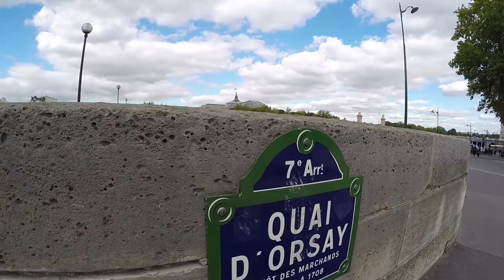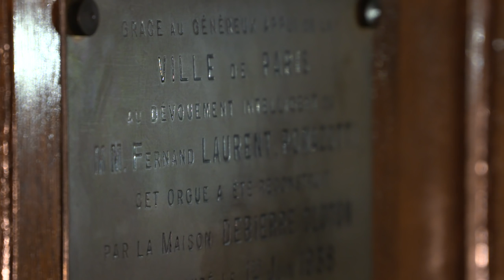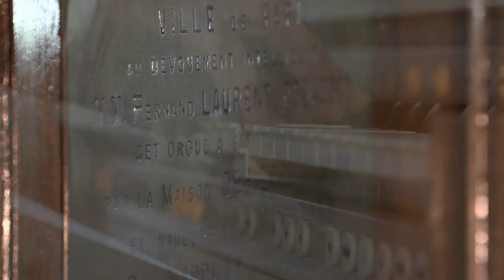Experience LiVE: Andantino, D. Bédard.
Discover this sample set of the new Johannus LiVE: Paris, Église Notre-Dame d'Auteuil, Cavaillé-Coll organ.

The Johannus LiVE marks the definitive dawn of a new era in organs. Never before have the classical pipe organ and the advanced digital organ converged so closely.

From now on, you’ll be playing directly on the authentic organs standing in dozens of famous international churches and cathedrals.

Fly in a heartbeat from Paris through Utrecht to Dresden from the comfort of your own living room. With the Johannus LiVE.